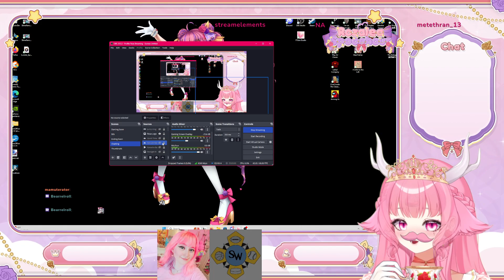Playing Phasmophobia With Em and Robin!!